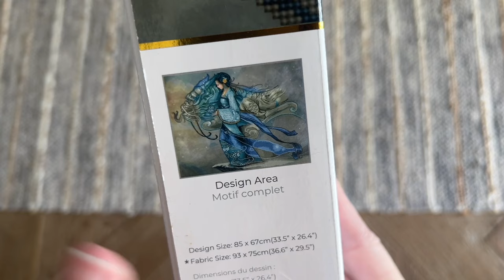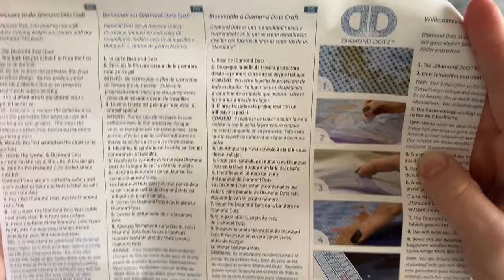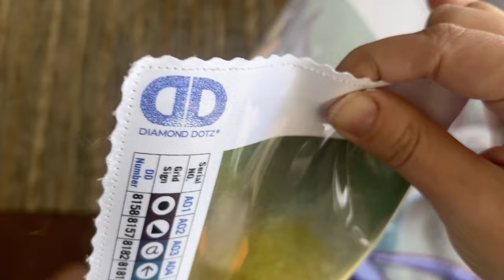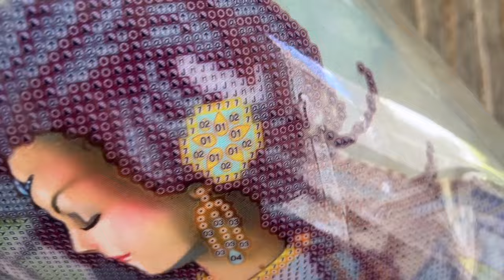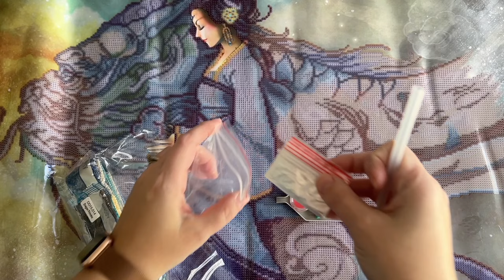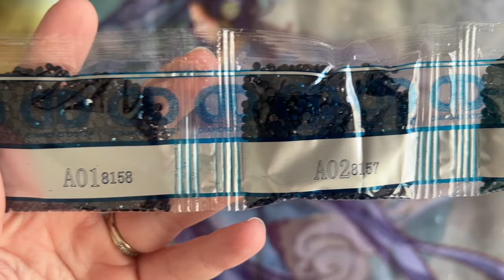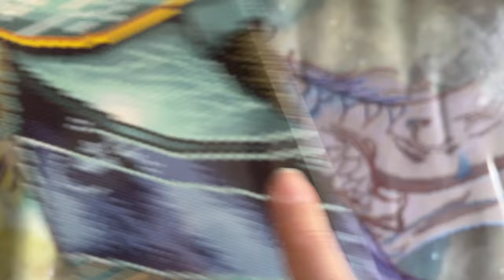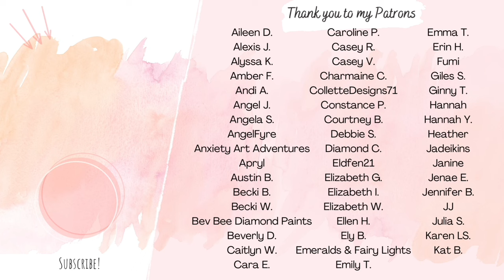Diamond Dotz: "Dragon Princess" Unboxing - A Stunning, Giant Diamond Painting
Hello friends!

Welcome to an unboxing of a beautiful diamond painting kit from Diamond Dotz! This is "Dragon Princess" by artist Renee Biertempfel and is a rather large diamond painting project, though it is a "partial," which means that part of the artwork is printed and won't have any diamonds placed on it. This kit would be a wonderful fit to work on in honor of the Year of the Dragon, and I'm excited to get started on it so I can share my thoughts with you in a review video soon.

✨ Katie